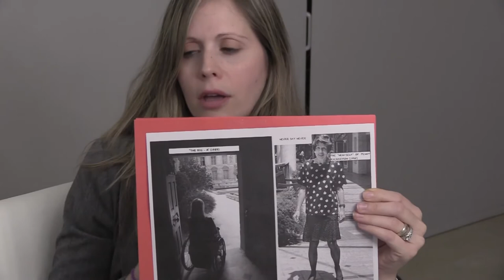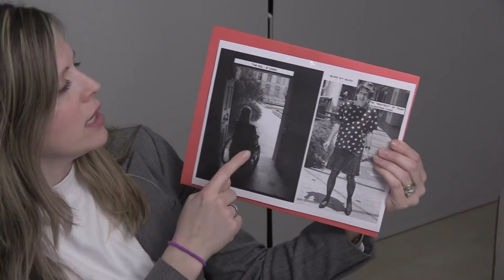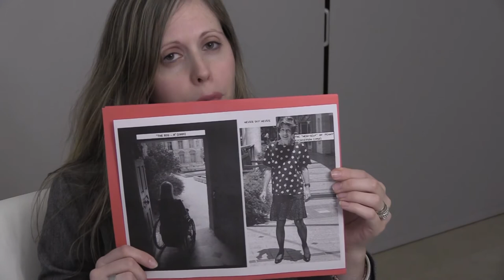1993 The Eleanor Clarke Slagle Lecture in OT - Scholar interview by Dr. Florence Clark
Group Assignment:
OCT5140 DOMAIN CLASS. FLEX MOT. SPRING 2020
MIAMI, USAHS